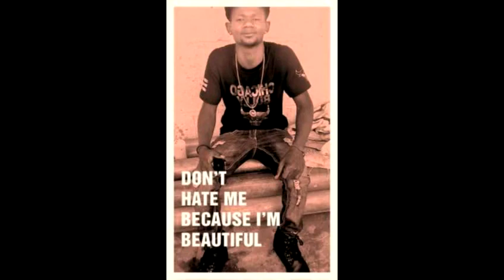Makandal ft.Chee Only